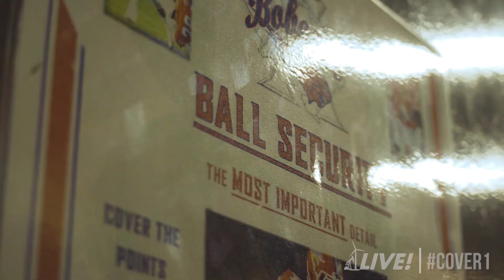Can Malachi Brown Lead San Angelo Central Past The Metroplex?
San Angelo Central Bobcats Football's QB1 Malachi Brown is giving Angry Orange fans plenty to get excited about this season. The biggest question heading into the 2019 season is can Brown lead the Bobcats past the Dallas Metroplex?